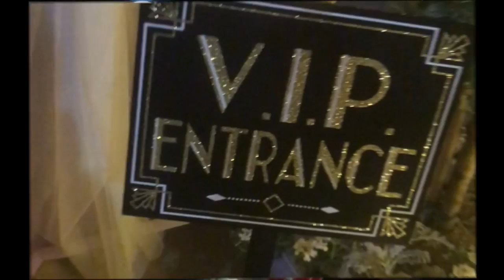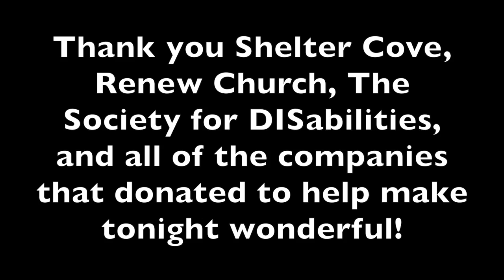Night To Shine 2018